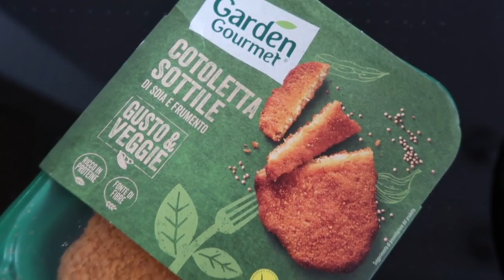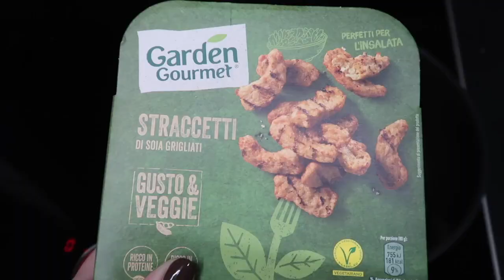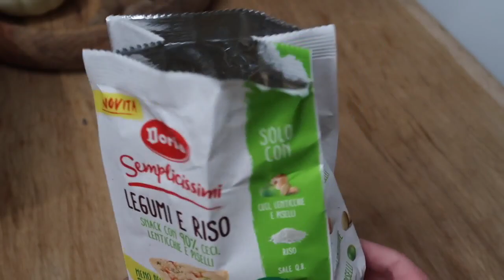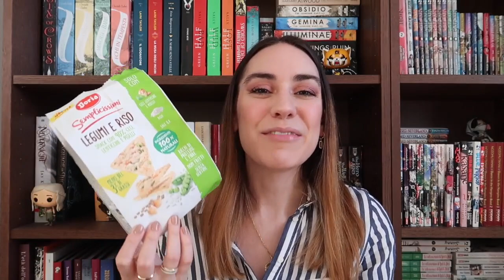Prodotti vegani da supermercato, li ricomprerei? EMPTIES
Oggi nuovo video sui prodotti finiti e visto quanto vi era piaciuta l'idea dei prodotti alimentari in questo video ne troverete molti! Anzi, sono tutti alimenti eccetto uno e sono tutti dedicati alla cucina vegana o vegetariana. Non seguo nessun tipo di dieta ma sono una persona molto curiosa e in occasione del veganuary ho provato alcuni prodotti da supermercato.